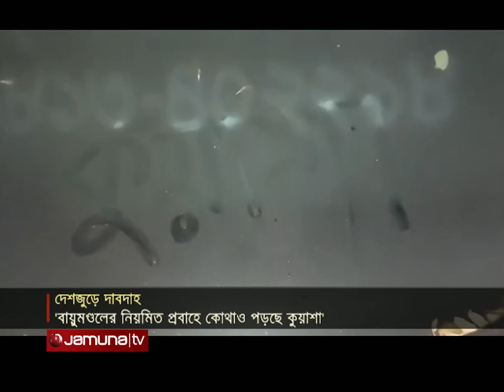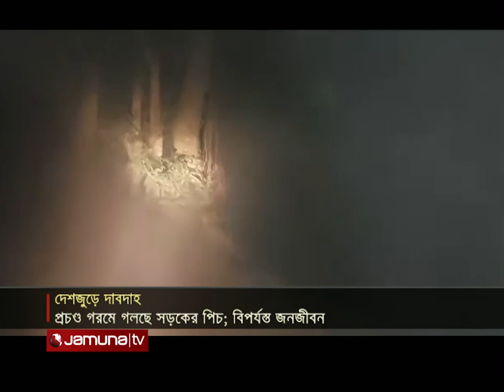সংবাদ সারাদেশ | Songbad Saradesh | 5 pm | 16 April 2023 | Jamuna TV